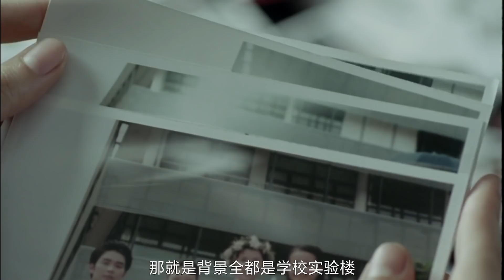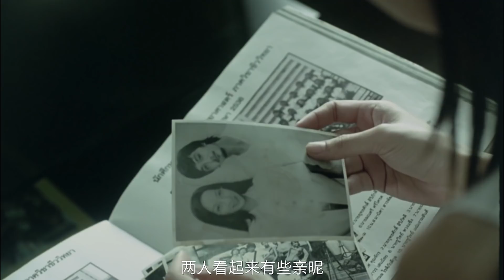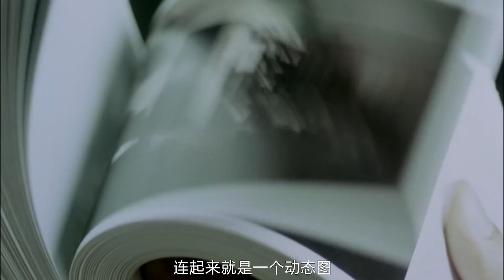脖子莫名酸痛什么原因？照片显示脖子上有东西，太吓人了 【电影迷小雅】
速看泰国恐怖电影《鬼影》